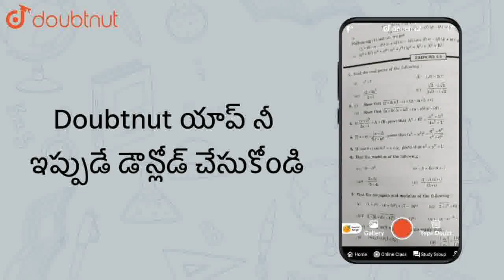qపుస్తకాలు కొనడానికి ₹ 26q అవసరం అయితేఒక్కొక్క పుస్తకం ధర ఎంత? | CLASS 6 | బీజగణిత పరిచయం | MATH...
qపుస్తకాలు కొనడానికి ₹ 26q అవసరం అయితేఒక్కొక్క పుస్తకం ధర ఎంత?
Class:CLASS 6
Subject: MATHS
Chapter: బీజగణిత పరిచయం
Book:SRS PUBLICATION
Board:Andhra Pradesh Board

👉 Have Any Query? Ask Us.

Our Telegram Pages:
class 6
6 class ka math syllabus